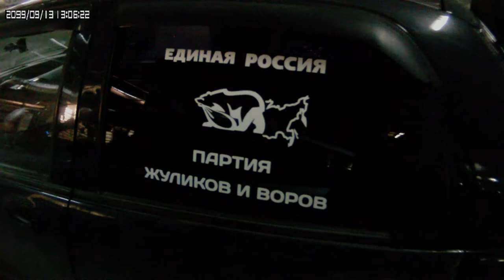Против ПЖиВ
Моя самобеглая табуретка сегодня обрела политизированный окрас, направленный против ПЖиВ. Спасибо Василию Алибабаевичу Алибабаеву @valibabaev.